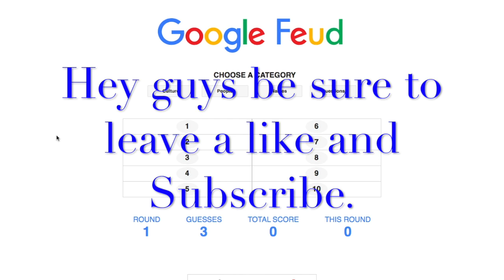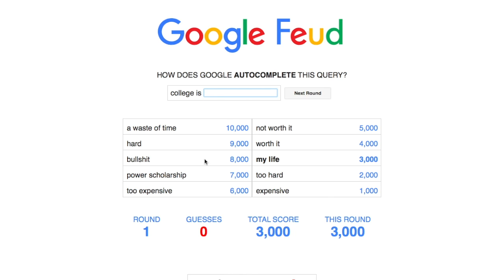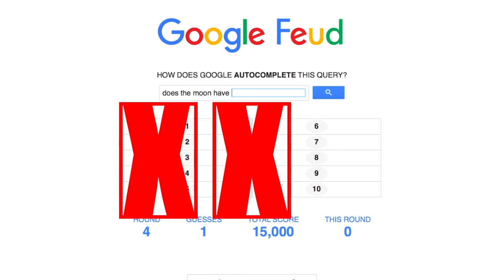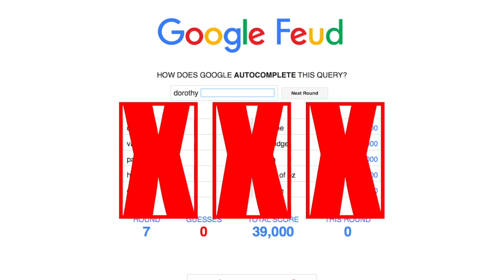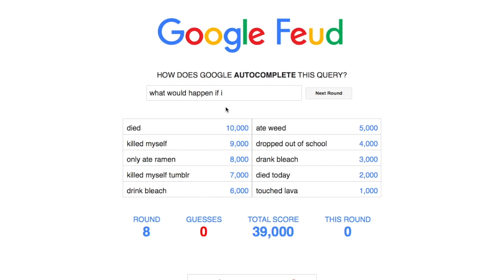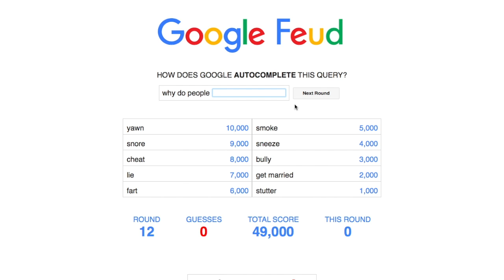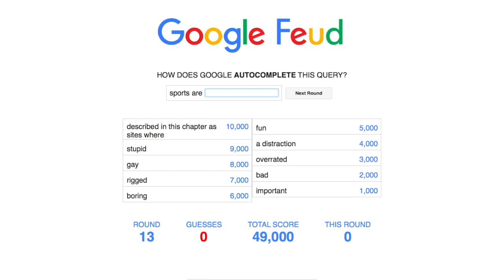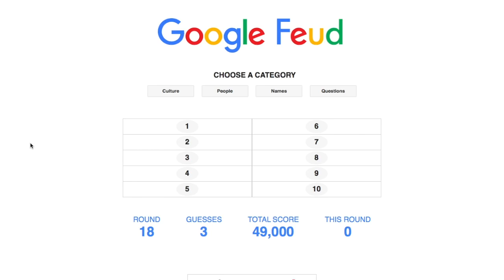Google Feud!! Click here to see me get every single question WRONG!!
I got all of them wrong. YAAAA!!!